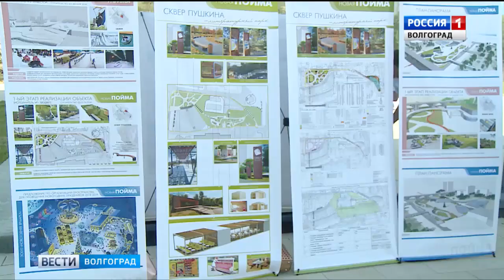В Волгограде начинается реализация второго этапа благоустройства поймы Царицы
Зеленые зоны, скейтпарк, площадка для велотриала, роллердром, релакс-зоны, лыжный спуск. 27 июня в Волгограде обсудили дальнейшее благоустройство поймы реки Царицы. Заброшенный пустырь станет большим городским парком.